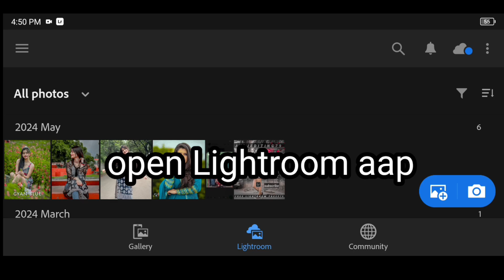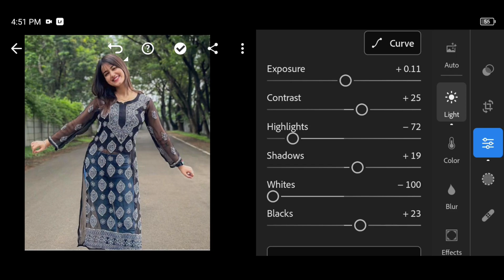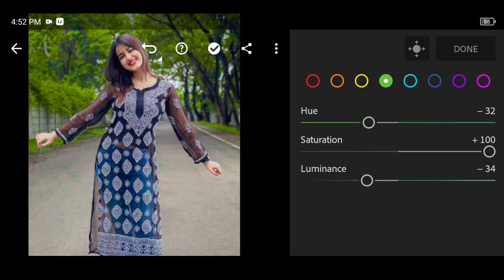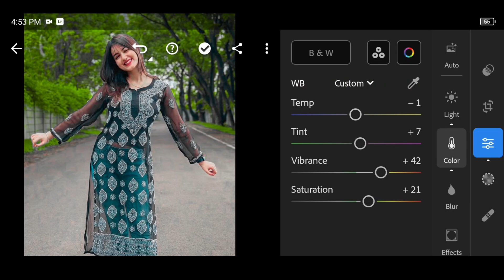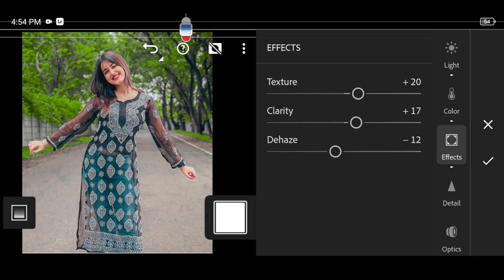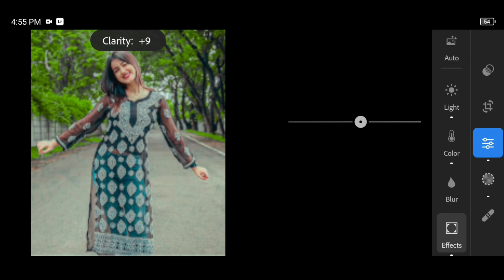NEW LIGHTROOM PRESET TOP 13 FREE HDR PRESETS Max DARK GREEN Colour Outdoor TANDAG IPHONE NEW 2024✅💯💫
Apa Lightroom link download 🖇️ 📸 💫
new lightroom presets tanged hdr presets download hdr photo
lightroom presets tanged hdr free
new lightroom presets tanged hdr tanged
new tandag presets download free 50 cent
free lightroom presets tanged hdr presets download hdr photo kase kare preset tanged
iphone pro max lightroom presets trending preset top 100
new preset top 13 black preset download free 50 preset
lightroom presets tanged hdr presets download hd
omg lightroom presets tanged hdr vide
lightroom presets tanged hdr vide
new lightroom editing preset tanged hdr tanged
editing for lightroom app new editing presets trending preset
dark editing lightroom presets top 10 sets new optical lightroom presets
super editing for lightroom aap
lightroom classic
new lightroom presets top 30 preset
lightroom presets trending preset iphone max price
new dark black preset download free 50 preset
new preset top 13
lightroom presets tanged hdr presets download hdr photo kase kare preset tanged
new 2024 lightroom presets tanged hdr presets download hdr photo kase
iphone pro max lightroom dark blue colour outdoor lightroom preset links download free
lightroom presets tanged hdr presets download hdr free 🆓
new lightroom preset links download free lightroom presets tanged
new editing photo
new editing photo 2024 lightroom presets tanged hdr tanged iphone app
lightroom presets tanged hdr presets green iphone pro max
optical training bcef bc
preset top 13 lightroom iphone pro max lightroom
new free lightroom presets tanged hdr video
trndg preset max lightroom presets tangedco tamil
preset top 13 lightroom iphone max
lightroom presets tanged hdr presets green iphone pro max and
lightroom presets tanged hdr free bc dark green presets max
mobile preset tandag pro max
lightroom presets download free 50 preset
new editing photo kase kare preset tanged lightroom presets tanged
iphone pro max lightroom presets tanged hdr
preset tanged lightroom presets free lightroom presets
preset top 13 lightroom preset links download
dark green colour outdoor lightroom preset tandag city
tandag photo edit kar do photo
free lightroom presets tanged hdr presets download free 50 preset lightroom
new preset top 13 lightroom
preset top lightroom presets tanged hdr video
iphone pro max
max lightroom presets
bc dark green presets
2024 editing lightroom presets tanged hdr video
new preset top 13 lightroom iphone pro
new lighting photo lightroom presets tanged hdr presets download
free lightroom presets iphone pro max 14
hdr presets download hdr presets z
iphone vivid preset
lightroom presets tanged hdr presets downloa
free lightroom presets tanged hdr
adobe lightroom
lightroom presets download free 50 preset lightroom
2024 editing photo presets tanged hdr presets download
lightroom presets download free 50
preset trndg lightroom presets tanged hdr presets
new lightroom preset links download free prese